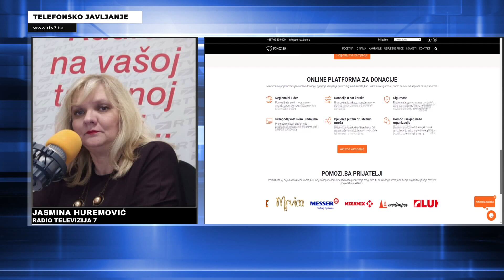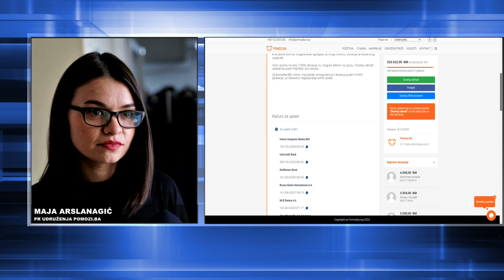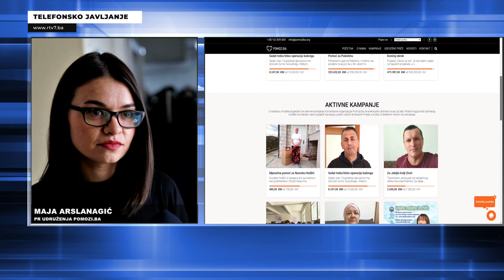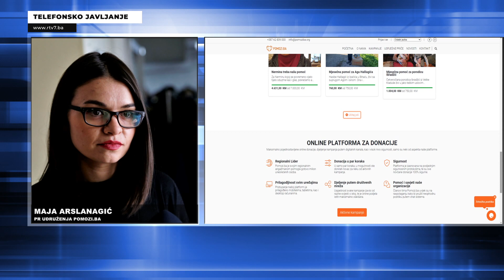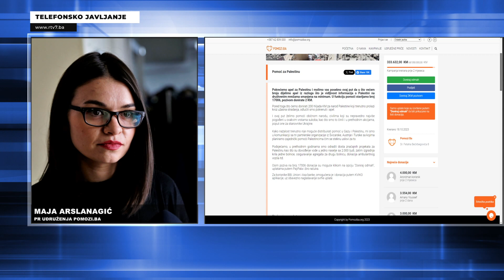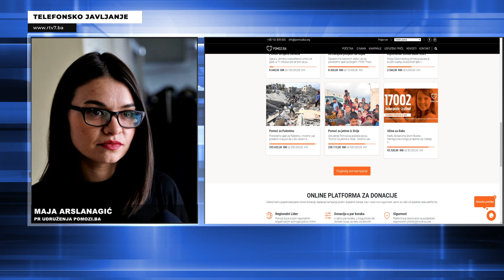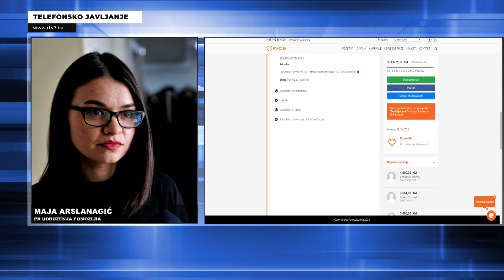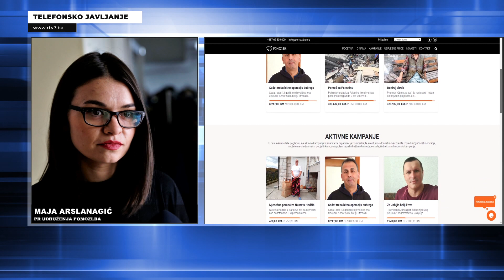Udruženje Pomozi.ba u Gazu poslalo humanitarnu pomoć u vrijednosti od oko 688 hiljada KM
Humanitarna pomoć koja je, u organizaciji Udruženja Pomozi.ba, 4. decembra iz Egipta krenula ka Palestini konačno je stigla do stanovnika Gaze. Paketi sa hranom i vodom podijeljeni su Palestincima u mjestu Khan Younis na jugu Pojasa Gaze.Do sada je Udruženje Pomozi.ba putem partnerskih organizacija u Gazu poslalo humanitarnu pomoć u vrijednosti od oko 688 hiljada KM. Riječ je o paketima sa vodom, hranom i medicinskim potrepštinama.O tome, i ostalim projektima koji su obilježili godinu na izmaku, razgovarali smo u našem otvorenom radijskom programu, sa Majom Arslanagić, PR Udruženja Pomozi.ba.